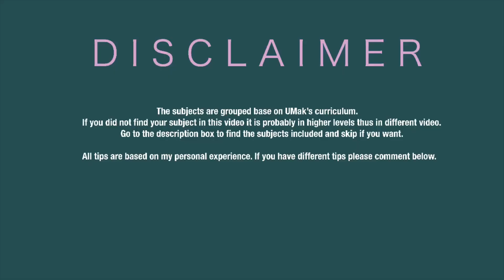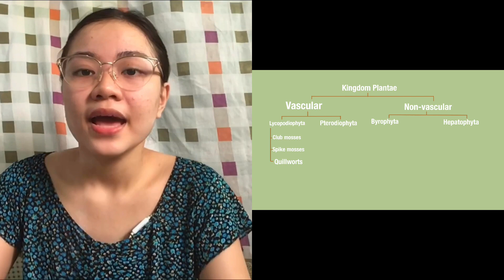BS Pharmacy: First year MAJOR subjects TIPS || Philippines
Thank you to Moses R. Ching in giving additional tips for this video. I hope it helps you Pharmate.
SUBJECTS
1. Pharmaceutical Botany with Taxonomy- 0:34
2. Principles of Pharmacy Administration and Management 1- 1:58
3. Perspective in Pharmacy- 2:45
4. Pharmaceutical Calculations & Techniques- 4:08
5. Pharmaceutical Inorganic Chemistry- 4:48
6. Human Physiology and Pathophysiology- 6:15
7. Introduction to the Health Care System- 6:58
8. Dispensing 1- 7:23
9. Pharmaceutical Organic Chemistry- 9:47
10. Pharmaceutical Analysis 1 (Quantitative Pharmaceutical Chemistry)- 10:32
11. Interpersonal and Interprofessional Communication Skills-11:18

Connect to me🔍
Note: Please message my  FB page. Youtube-related chat on my personal facebook will not be entertained.

FAQs
How old are you? Still a teen, 19!
What is your Nationality? Proud to be Filipino
What do you use in editing? iMovie hehe
Camera? Sometimes iPad and phone
Music 🎶
Sugar Cookie by BGM production